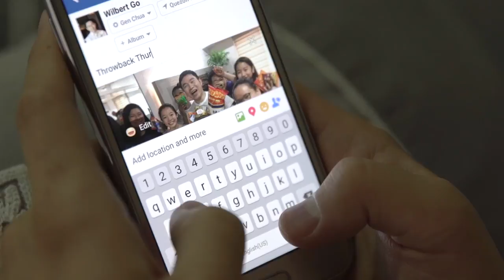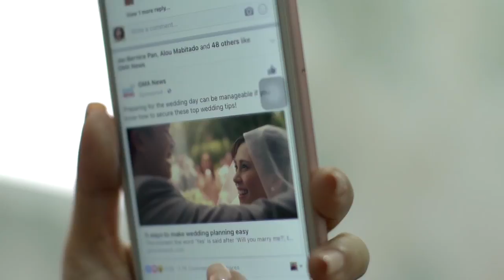Wilbert & Gen's Love Story & Video SDE - First Wedding at Okada Manila overlooking The Fountain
Our love story that leads to our wedding day at Okada Manila - directed and documented by Project Mayo 7. Re-enactment script beautifully written by Kimberly Pavon. Thankful for all our suppliers, friends and families for making this special day memorable for us. This video will serve as a reminder of how God blessed us with our love for each other and support of everyone. We thank y'all from the bottom of our hearts.

Ceremony & Reception: Okada Manila's Golden Ballroom & Crystal Promenade
Ceremony Styling: Tita Belen Paulin
Reception Styling: Le Fleurs by Okada
Flowers: K.Lee Artistry Fabric Bouquet and Wedding Accessories
Coordinator: Wedding Treasures by Evangeline Go Eugene Go Oda
Photo: Benjie Tiongco
Prenup stylist: Jeff Galang
Video: Project Mayo 7
HMU Artist: Noemie Baylon
Strings: Bernie Pasamba Music Consultancy
Lights & Sounds: JL Lights & Sounds by Melvin Lim
LED Motion Graphics: Just Bees - Digital Visuals
Growing Up Video: Bella Morcen
Emcee: Stuart Gan
Photobooth: E-guestbook by Tera
Bridal Gown & Entourage Gowns: Marrion Chua
Bridal Robe: Niya Gabriela
Groom's Suit: Arvox Tailoring Mang Roger
Cake: Sugarbox CAKES by Emily Uy-Swing
Dance Instructor: Jam Lorenzo
Invitation: Global Invitations
Love Story Prenup Script: Kimberly Pavon